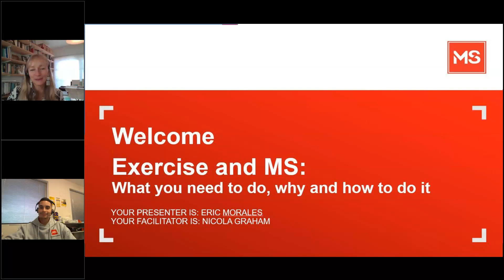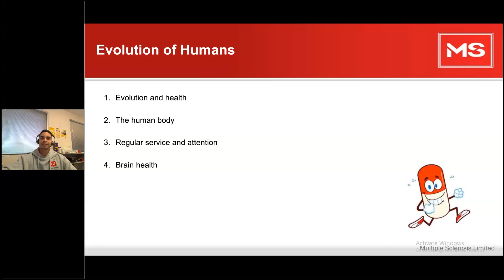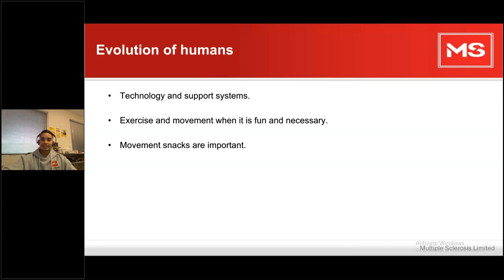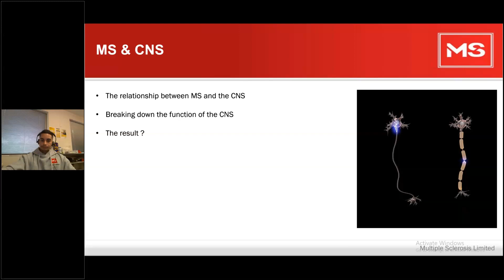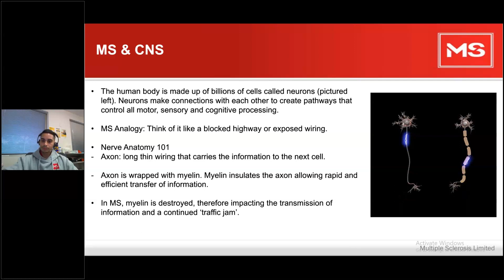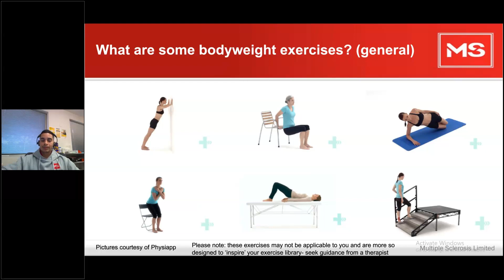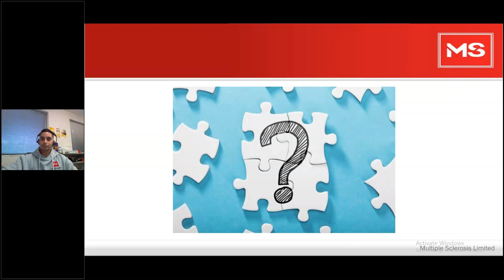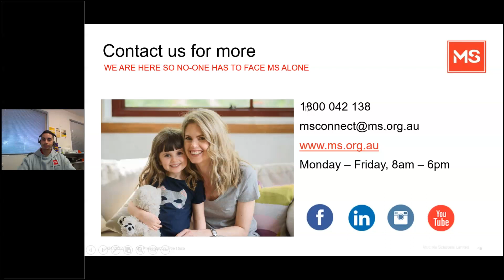Exercise and MS – What you need to do, why and how to do it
Do you want to know the best forms of exercise for someone living with MS? Join our expert MS Exercise Physiologist, Eric Morales as he discusses exactly what exercise you need to do, why and how to do it. He will also look at some of the issues and difficulties people with MS face when exercising and give you great advice as to how to overcome these obstacles. Research shows exercise is one of the most helpful things you can do to manage MS, so let’s help you get on track.